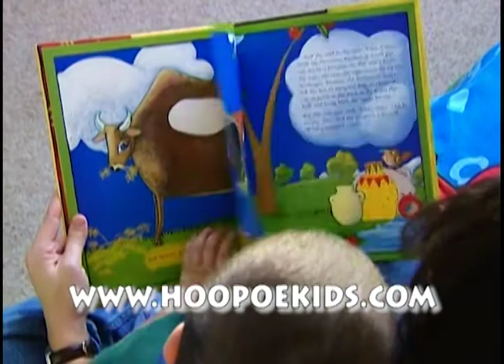The Old Woman and the Eagle Preview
This video is a preview of the Hoopoe Books title:
The Old Woman and the  Eagle
by Idries Shah
Illustrated by Natasha Delmar
Ages: 3 & up

In this amusing story, an old woman encounters an eagle for the first time.
Perplexed by its unfamiliar appearance, she decides to change it to suit her
own ideas of what a bird should look like. Her efforts mirror a common
pattern of human thought: altering the unfamiliar to make it acceptable.

Natasha Delmar lives and works in the Bay Area. She is the daughter of the
celebrated classic Chinese painter Ng Yi-Ching who taught her to paint.

"Out of Afghanistan comes this simple Sufi folk story collected by the late,
noted Afghan author. In this gloriously illustrated tale, an old woman grooms
an eagle to represent what she thinks is a pigeon—the only type of bird with
which she is familiar. ... Delmar's paintings are beautiful and realistic.

"A fine story of how not to change others ... very highly recommended
picturebook story."
—Children's Bookwatch The Picturebook Shelf